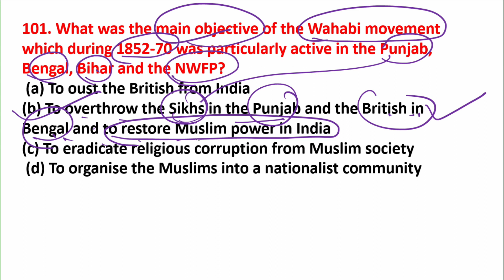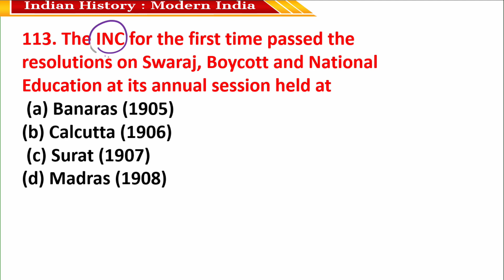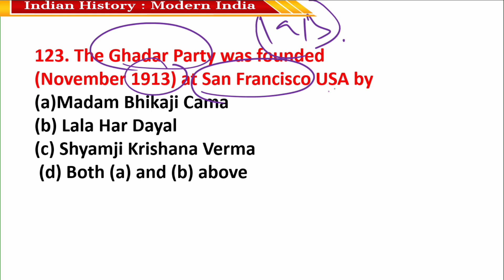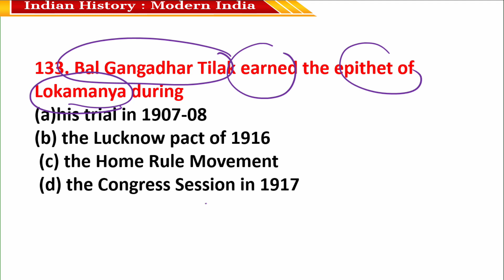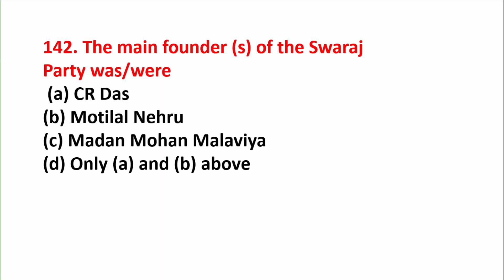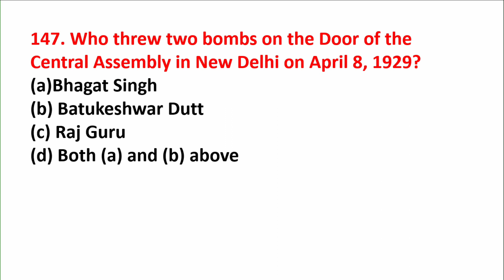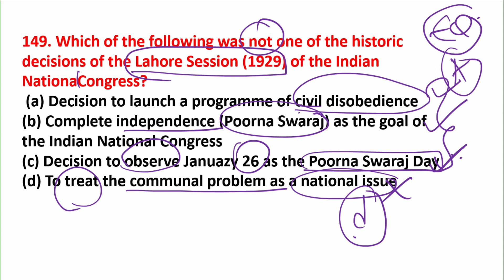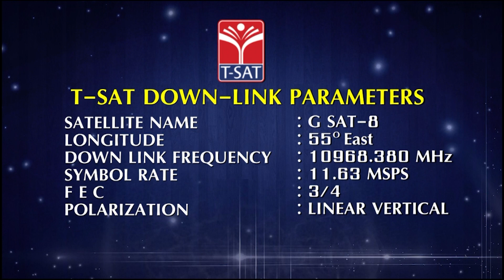Marathon 50MCQ Bits || INDIAN HISTORY : MODERN INDIA (Part-3) || GROUP : 2, 3 & 4 || SI/CONSTABLE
Marathon 50MCQ Bits || INDIAN HISTORY : MODERN INDIA (Part-3) || VIJAYKUMAR || T-SAT || 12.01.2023 || GROUP : 2, 3 & 4 || SI/CONSTABLE

Indian history classes for groups, si mains , constable  mains
 Indian history syllabus for groups , si,constable mains
Exam preparation for Indian history syllabus
Classes on Indian history for competitive exams

Marathon 50MCQ Bits - VIJAYKUMAR T-SAT - Group 2, 3 & 4 - 2022
Marathon 50MCQ Bits - Indiana history
Indian history Explained by VIJAYKUMAR - 2023
Marathon 50MCQ Bits - Indian History - 2023
Marathon 50 MCQ Bits - SI/CONSTABLE - 2023
Preparing for the Group 2, 3 & 4 SI/Constables 2022 Exam - Tips and Tricks
How to Become a Group 2, 3, or 4 Constable/SI in 2023
How to Become a Group 2, 3 & 4 Officer in 2023
Group 2, 3 & 4 Officer Training - 2023
How to Ace the Group 2,3 & 4 SI/Constable Exam in 2022
Group 2, 3 & 4 SI/Constable Recruitment Guide: How to Prepare for 2023
How to Prepare for the GROUP 2, 3 & 4 SI/CONSTABLE Exam in 2023
"How to Prepare for the 2023 Group 2, 3 & 4 SI/Constable Exam"
Group 2, 3 & 4 SI/Constable: 2022 Recruitment Overview

indian history books
indian history pdf
indian history in telugu pdf
indian history dynasty chart
indian constitution history
indian modern history pdf

𝗧𝗦𝗔𝗧 𝗚𝗼𝗼𝗴𝗹𝗲 𝗳𝗼𝗿𝗺 𝗹𝗶𝗻𝗸 :
తాజా సమాచారం కోసం లింక్ క్లిక్ చేసి గూగుల్ ఫామ్ లో నమోదు చేసుకోండి

T-SAT Network Digital Classes are Now Available on Following Platforms:

👉Install T-SAT App:
1. For Android Users: Play Store
2. For Apple Users: AppStore